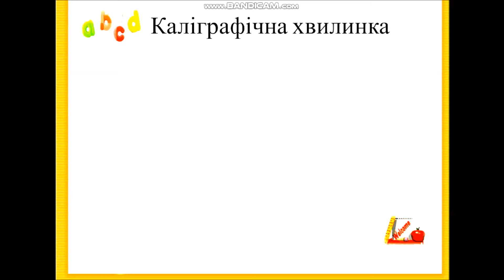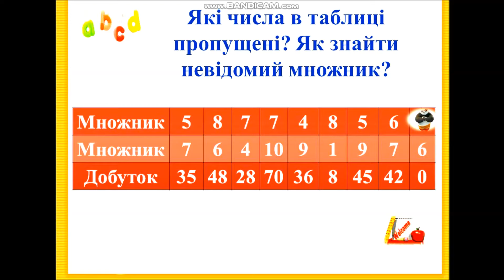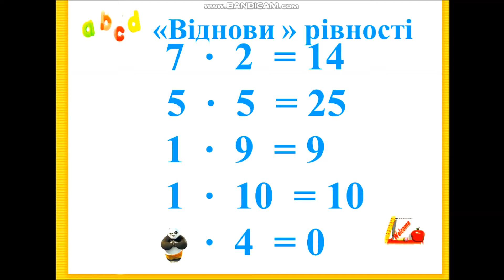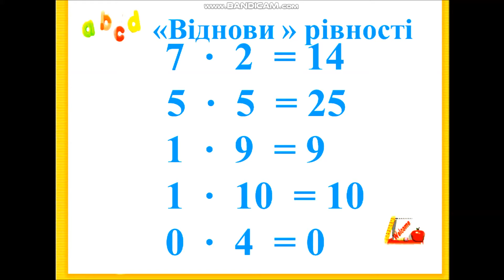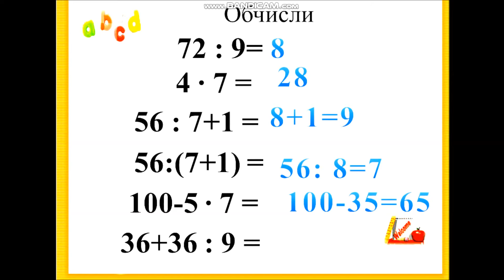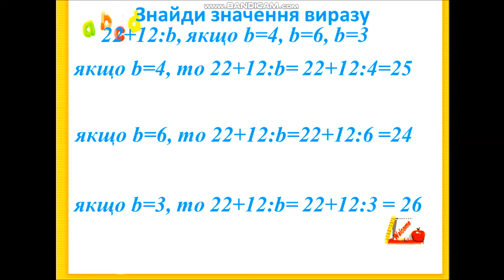Матем 2 клас урок 123 Повторення вивчених випадків множення. за Н. Листопад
Повторення вивчених випадків множення.
Н. Листопад  2 клас